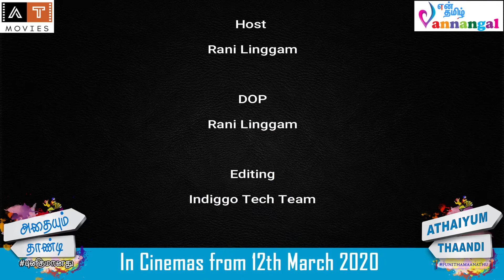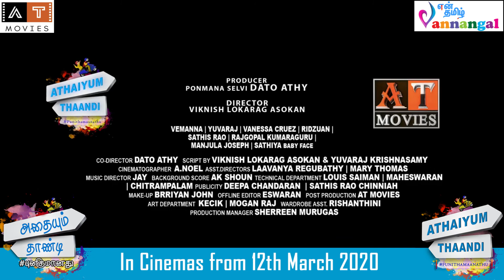Athaiyum Thaandi Punithamaanathu | Vaanga Pesalaam Part 5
Interview with Actress Manjula Joseph, Actress Vanessa Cruez, Actor Yuvaraj Krishnasamy
AT Movies Dato Athy presents Athaiyum Thaandi Punithamaanathu directed by Viknish Lokarag Asokan is Coming to Cinemas from 12th March 2020